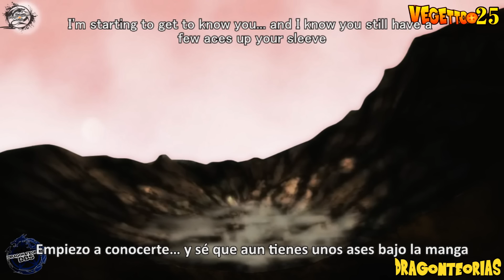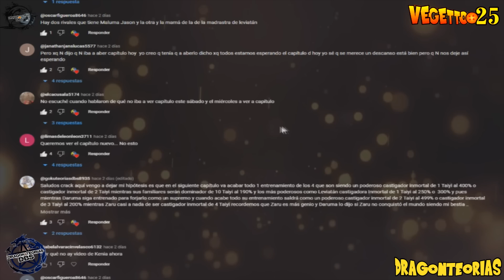Dragon Ball Super 2: "GOKU OZARU SCARES EVERYONE BY TRANSFORMING OZARU ULTRA INSTINCT" Saga 2023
GOKU SCARES EVERYONE BY TRANSFORMING INTO OZARU ULTRA INSTINCT, THE SECRET FORM, Goku vs Wiss, Goku Ultra Instinto 3, Ozaru Infinity, Whis DEFEATS Beerus, Goku, and Vegeta Using the TRUE Ultra Instinct Form!, ''New Tournament of Power 2023'', Whis reveals how he became the angel of Universe 7, GOKU OZARU AL NIVEL DE LOS ANGELES, Sub English!! , Goku Infinity, The Movie 2023, Nueva Saga 2023, Next Saga 2023.

Dragon ball heroes, Dragon ball super, new transformation, God of destruction, Chapter 93, dragon ball super, migatte no gokui, ultra instinct, Dragon Ball Super 2: "Next Saga 2023" - Broly y Goku unen fuerzas !! , Dragon Ball Super 2: "Jiren llega a la Tierra" - Una pelea contra Broly - Pelea de dioses !!, Dragon Ball Super 2: "Nueva Saga 2022" - Broly controla su poder con ayuda de Capsule Corp y Goku !!